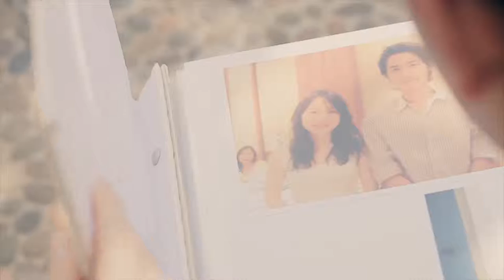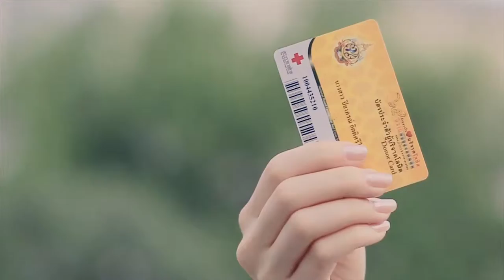Anne + Mo Presenatation MasterPor Photography